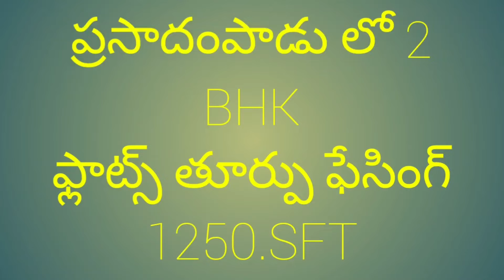2 BHK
2 BHK
plinth...950
Total 1250
UDS 35

East.west facing
80 feet Road 2Bit
Floor ke 2 flats
Total.10.flats
48.Lakh